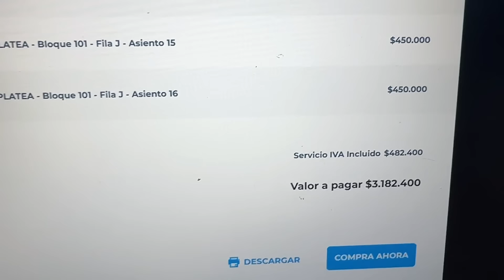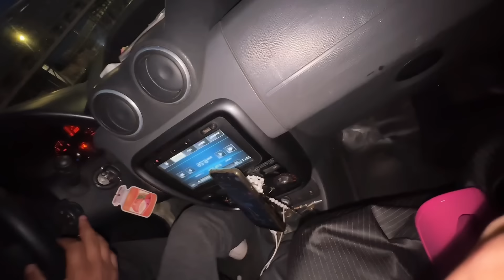NOS TRATARON MUY MAL EN EL CONCIERTO DE KIMBERLY LOAIZA 😭😡|| ALEXA TORREX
LA HERMANA E HIJA MAYOR DE “LA FAMILIA RECOCHA 👋🫢”